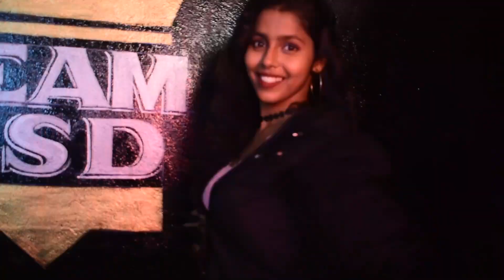Padare Pada Chanda | Aseema Panda | Asad Nizam | Raja D| Dance Cover Team PSD|| Pratima Priyanka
Hey YouTube

We feel so grateful to have successfully done this video in the superhit song PADA RE PADA CHANDA by our very talented Aseema Panda🙏🙏🙏

This song is sung by Aseema Panda. The music is from the hitmaker Asad Nizam. The lyrics are by Nihar Priyasish and it is directed Raja D.

Edit by - Click Studio

Special thanks to - Soubhagya and Priyabash.

Do let us know your comments in the comment section below.

Jay Jaganath 🙏🙏🙏

Original Credit-
♪ Song Credits
♪ Song: Padare Pada Chanda
♪  Singer: Aseema Panda
♪  Lyrics: Nihar Priyasish
♪ Mixed & Mastered: Afian's Studio

♫ VIDEO CREDITS ♫
►Starring: Aurosikha Mishra, Sandipta & Sudipta
►Concept and Director: Raja D
►Dop: Akshay Kumar Nayak
►Production Designer: Deepak Kumar Jena
►Production Manager: Nitesh Kumar Prusty
►Associate Director: R Anshuman Dash and Sarthak Mohanty
►Editor: Manas Kumar Sahoo
►Art Director: Nabaghana Dalai
►Choreography by: Dibya & Vigoureux Crew
►Makeup: Shinning Brush
►Motion Poster: Subrat Kumar Padhi
►Post Production: Pappya Entertainment
►Camera Hub: Digital Dream
►Lights: Sanjay Lights
►Digitally Powered: One Digital Marketing Services
►Radio Partner: Argus Radio
►Digital Promotional Partners: Ollytalks, Ollywood Creativity, Local Toka, Odia Mirchi, Ollywood Khabar, Radio Jajabara.
►Publicity Design: Mittun [ M Factor ]
♪Stream the Full Song Here♪

The video is not for earning purposes, it's use is completely for the growth and promotions of my channel. The music is not owned by us.